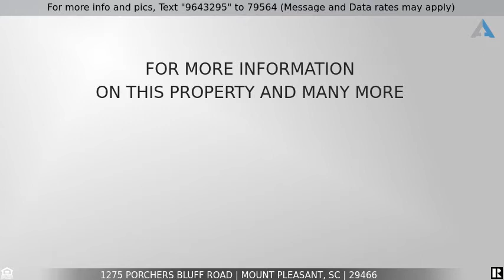Priced at $399,999 - 1275 Porchers Bluff Road, Mount Pleasant, SC 29466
***Incredible opportunity*** 4 bedroom, 2 & 1/2 bathroom custom built brick home that sits on an enormous 0.81 acre corner lot in the heart of Mt. Pleasant.  The living room is complimented with hardwood floors, a beamed ceiling & brick wood burning fireplace. The kitchen is equipped with tons of cabinet space, built-ins, stainless appliances and ceramic tile.  You'll notice the separate dining room ceiling fans, wood flooring and plantation shutters throughout the home .   The mother in law suite is awesome with a living room area, full kitchen, bedroom & bathroom!  The lot was previously approved to be sub-divided into 2 lots.  The home is also equipped with solar panels and security system.  Home is priced to sell & won't last long.  Book your showing today!!!